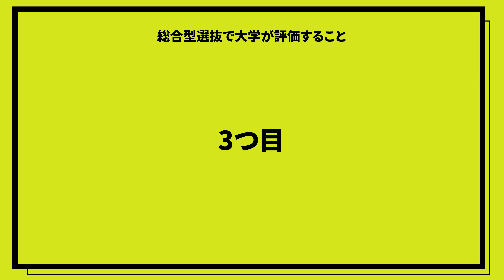【一貫性が大事】総合型選抜で受験生は何を見られるか？【過去・現在・未来】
今回は総合型職人のたいこうさんにご出演いただき、総合型選抜で評価されることを解説していただきました。この動画以外にもコラボ動画がアップされますので、ぜひそちらもチェックしてみてください。

学校推薦・総合型選抜、旧AO入試・推薦入試について分かりやすく、質の高い情報を発信していきます。

高3生・既卒生（時間のない受験生）向け！KOSKOSの姉妹塾

■総合型選抜（AO）推薦入試専門塾 KOSSUN教育ラボ